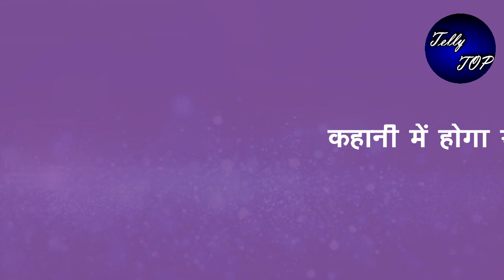YRKKH || “अक्षरा के घर रहने आएगा अभिमन्यु”,अभिनव खुद लाएगा अपने घर